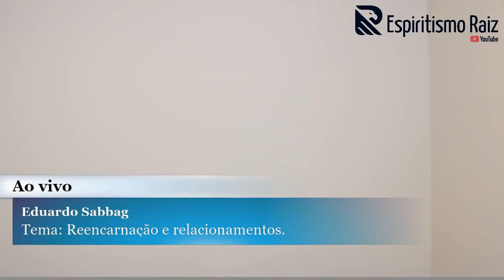🔴Reencarnação e Relacionamentos - Eduardo Sabbag